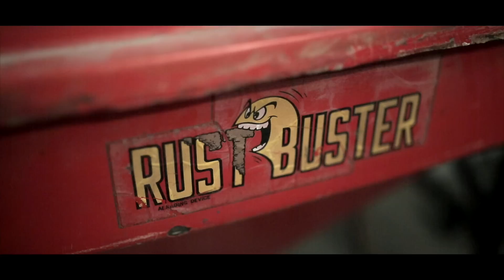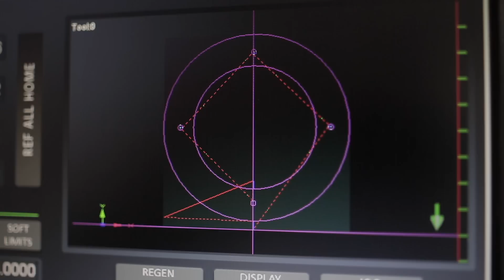Why two classic car restorations are better than one | Sprinter Camper and Lotus Esprit DIY builds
In this video a stalled Lotus Esprit project is reignited by the restoration of a small vintage media blasting cabinet, and a Mercedes Sprinter camper conversion get's a rusty steel rim refurbished. All in stop motion and time lapse.